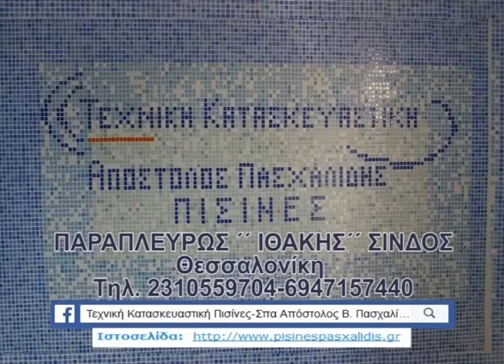ΧΡΥΣΟ - ΔΑΣΟΧΩΡΙ 0-4